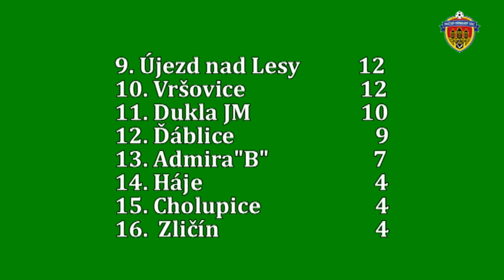Pražská teplárenská přebor mužů 2016/2017 9.kolo